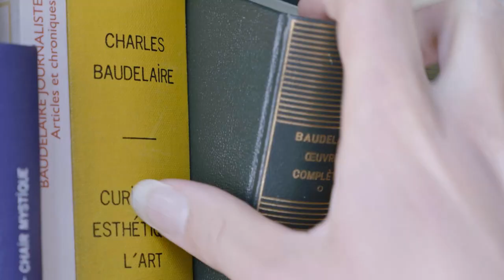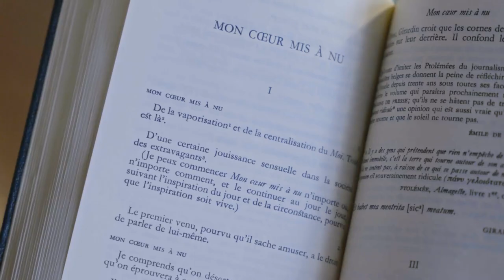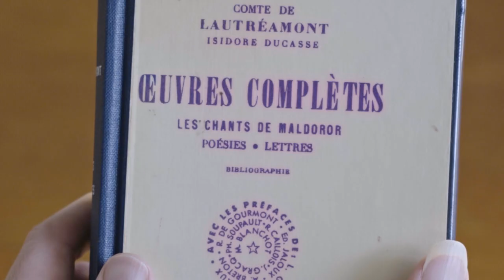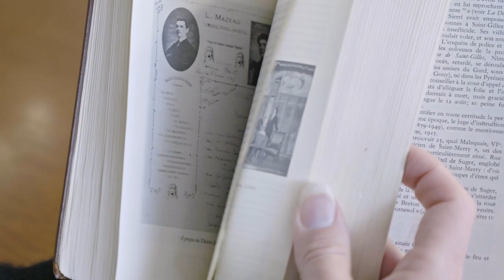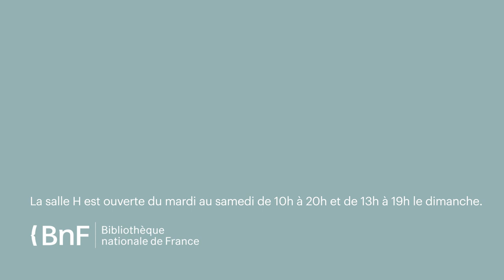Invitation à la lecture autour de l'exposition Henri Cartier-Bresson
Julien Dimerman du département Littérature et art, service du Livre et de la littérature française vous propose un programme de lectures autour d'Henri Cartier-Bresson :

En savoir plus sur l'exposition Henri Cartier-Bresson. Le Grand Jeu